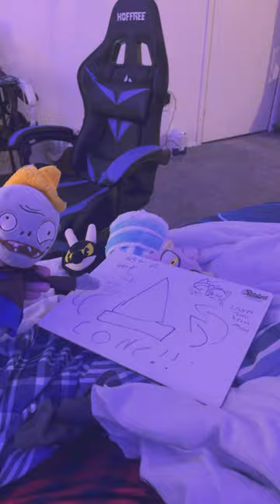Coney: ITS A CONE!!! NOT A BOX!!!